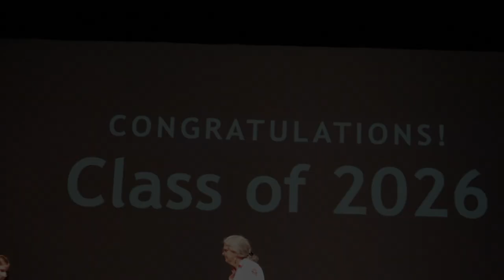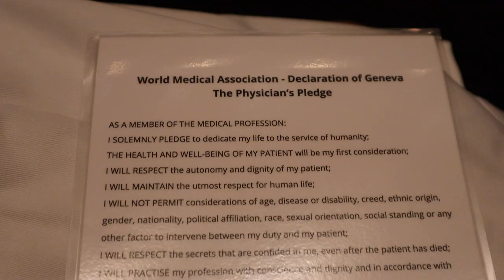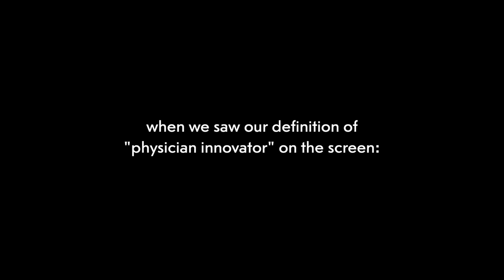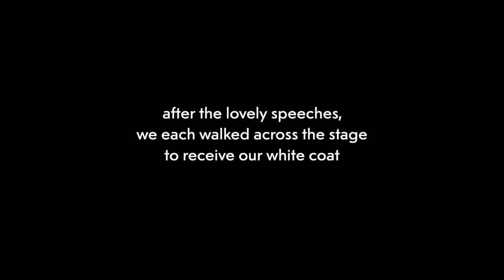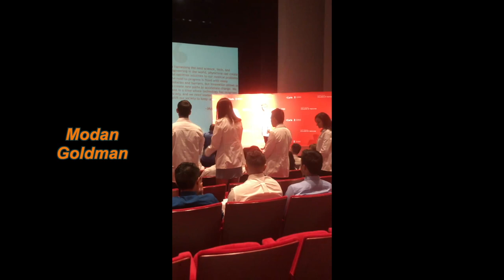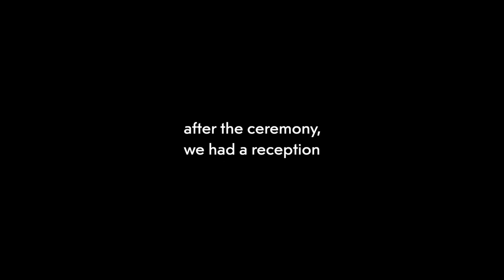Carle Illinois College of Medicine at UIUC White Coat Ceremony | Class of 2026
hey everyone, using as much footage that I could gather I put together a video of the Carle Illinois College of Medicine at University of Illinois - Urbana Champaign White Coat Ceremony for the Class of 2026. hope you enjoy and more vids coming soon!

SOCIALS
Waste My Love by Henyao
Face by Alex Kehm
Rocket by Ornatia, William Skaug

stay safe
-meg